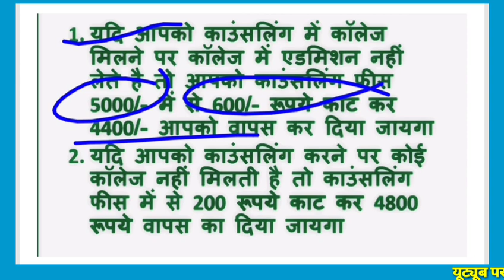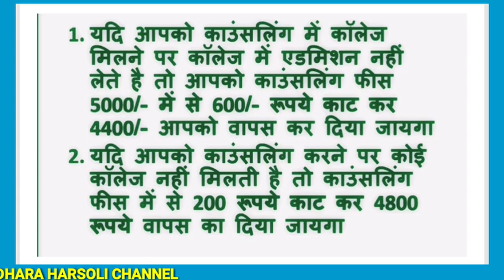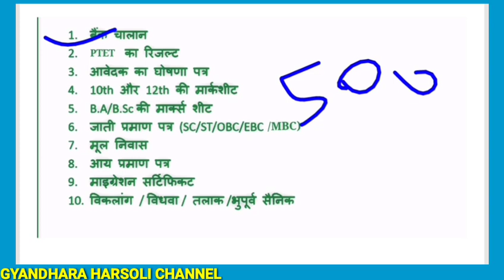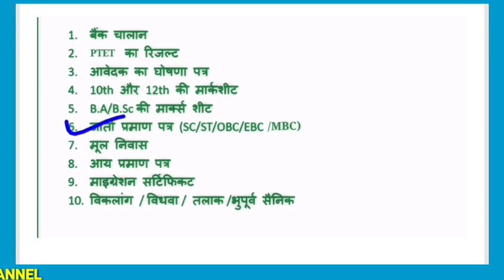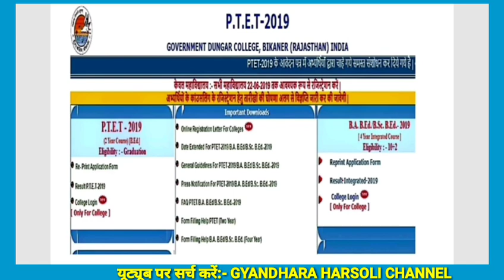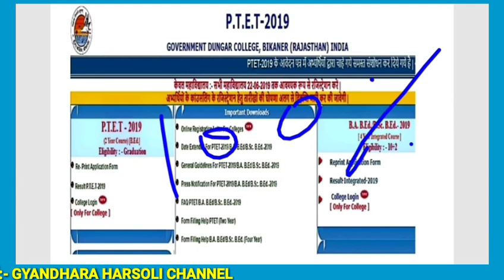पीटीईटी परीक्षा काउंसलिंग 2019/PTET exam news 2019/counseling shedhul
पीटीईटी परीक्षा 2019 /काउंसलिंग कब होगी /काउंसलिंग फीस कैसे वापस मिलती है/ काउंसलिंग में क्या-क्या दस्तावेज जरूरी है
PTET Counselling Documents 2019